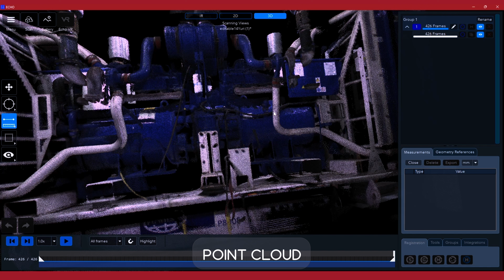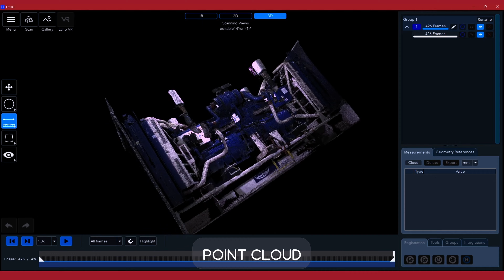Mantis Vision F6 3d scanner - Generator scanning